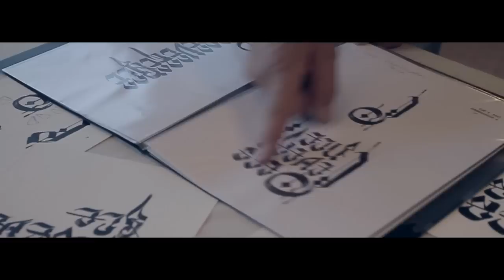Chaz Bojorquez - Perseverance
A few inspirational words from Chaz Bojorquez

PERSEVERANCE will investigate and showcase the breathtaking artistry of the Japanese Tattoo through the works of over 30 of the world's leading contemporary tattoo artists.

The exhibition will also include Don Ed Hardy, Colin Horisou Baker, Stan Corona, Espi, Chris Garver, Jeff Gogue, Regino Gonzales, Jill Horiyuki Halpin, Tim Hendricks, Horikazu 4, Horikiku, Horitoshi Family Horizakura, Timothy Hoyer, Jakoh, Henning Jorgensen, Brian Kaneko, Robert Klem, Chad Koeplinger, Adrian Lee, L.A. Horitaka, Lil' Tokyo Jiro, Sulu'ape Steve Looney, Chris O'Donnell, Chuey Quintanar, Kahlil Rintye, Stewart Robson, Mike Rubendall, Evan Skrederstu, Small Paul, Luke Stewart, The Grime, Tomo, and Dan Wysuph.
For updates about this exhibition, check Kip Fulbeck's Facebook page for the show

Photo exhibition by Kip Fulbeck
Museum exhibition curated by Takahiro Kitamura
Film directed by John Agcaoili
Additional footage by Jon Ugto and Roger Barrera
Assisted by Nicole Szeto and Jayne Chen

Special thanks to Phase One Camera Systems and Mamiya